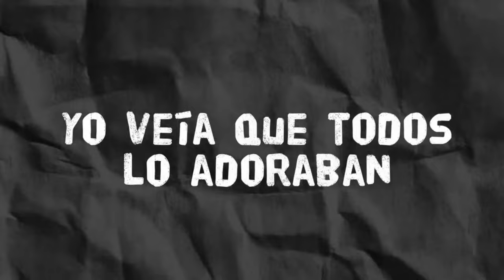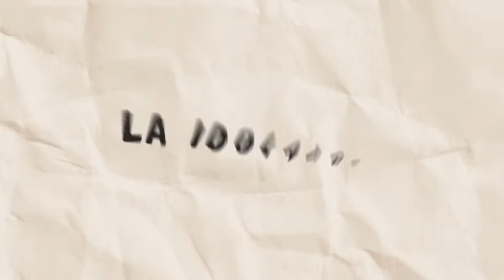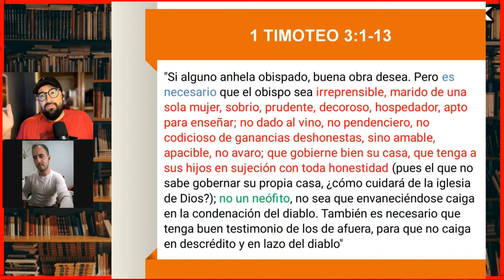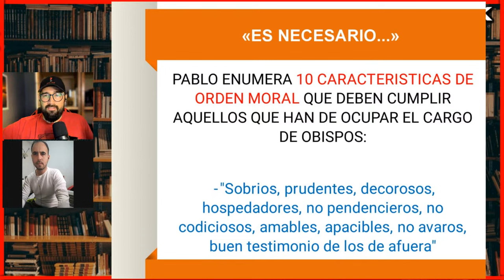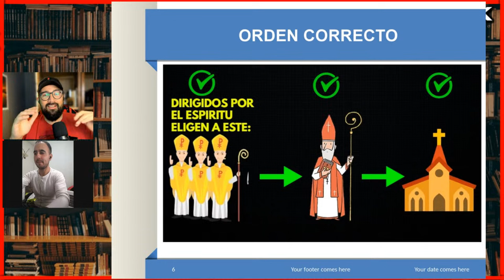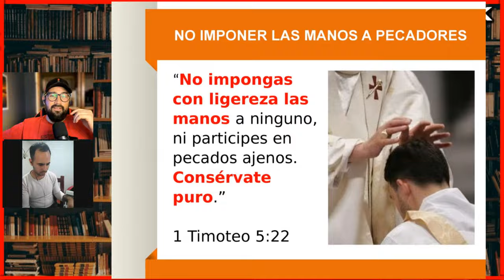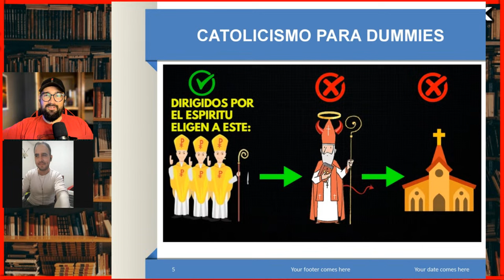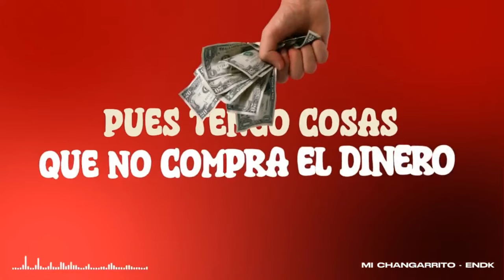FALLOS EN LA SUCESIÓN // CON GABRIEL ASSAF